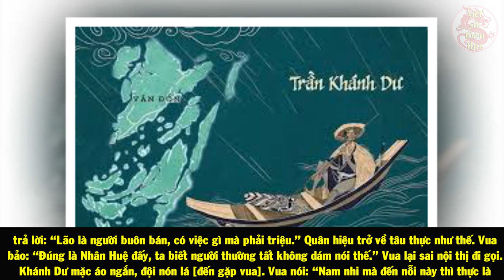Đây Chính Là Lý Do Quân Nguyên Mông Tiết Lộ Sợ Trần Khánh Dư Hơn Sợ Trần Quốc Quấn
Nội dung: Trong cuộc chiến chống quân Nguyên Mông lần thứ 3, nếu người có công lớn nhất là Hưng Đạo Vương Trần Quốc Tuấn, thì người có công lớn thứ hai chính là Trần Khánh Dư

- Nguồn tham khảo: trithucvn.net
- Biên tập nội dung & MC: Quang Huy
- Dựng video: Hà Trung Tú